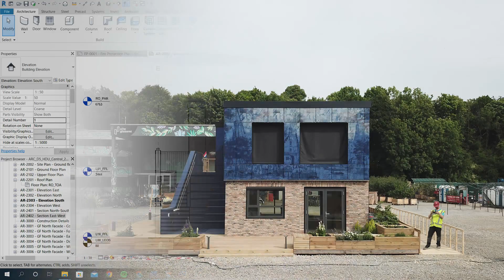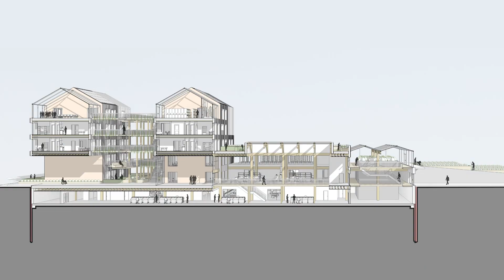How Does Food Form Our Cities?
This has been my food for thought for years, and I’m still hungry for an answer.

The food system and building industry has a huge impact on our people, planet, and economy.

However the food and building industries are prioritizing economy and efficiency, at the expense of our people and the environment.

The current agri-food industry is responsible for 34% of all anthropogenic greenhouse gas emissions and the building industry is responsible for 38% of all energy-related CO₂ emissions.

Most people do not know this because of a lack of awareness and education about the food system and building sector. Furthermore, we have lost our connection with our food. The food system is invisible to people living in cities because it’s been separated from urban areas.

I want to change that. This channel will be a place to learn more about the relationship between food and our built environment, and what choices we can make to achieve a more sustainable future for our people, planet, and economy.

I’ll explore this through what I call The Holy Quintinity, the 5 F’s of Food and Spatial Design:

• Foodprint 👣
• Flavour 🥐
• Form 📐
• Fabrication 🏗️
• Finance 💸

First, I will cover topics and concepts explaining the current relationship of the food system and the built environment, why it’s complicated, and why it needs relationship therapy.

Next, we will visualize how these broad concepts that are often invisible affect our daily lives and environments.

Most importantly, we will focus on a variety of fun and tasty videos about how our food individual food choices have a compounding environmental, social, and economic impact on a much larger scale.

We need to reintegrate the food system into our cities, and the first step in doing so is for individuals like you and me to integrate better food choices into our lives.

Here are some informative articles by the FAO and UN:

“Food systems account for more than one third of global greenhouse gas emissions”

P.S. If you like the icons I use in my videos, you can download my designs from the Noun Project in the link section of my profile!